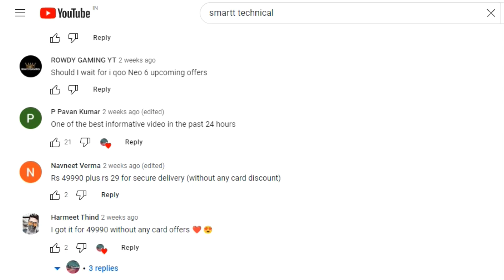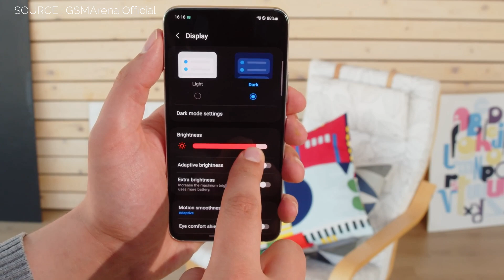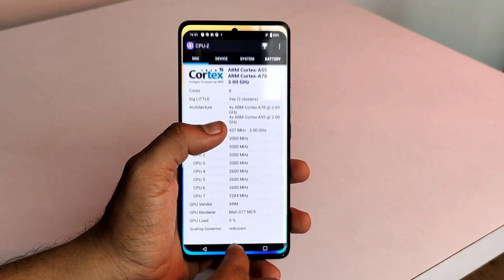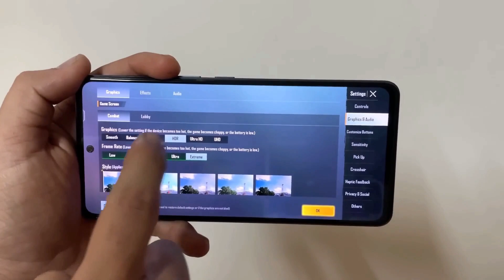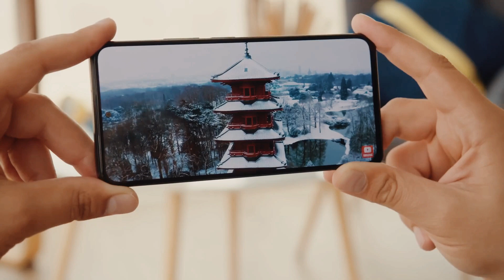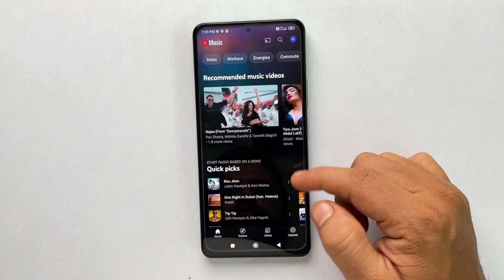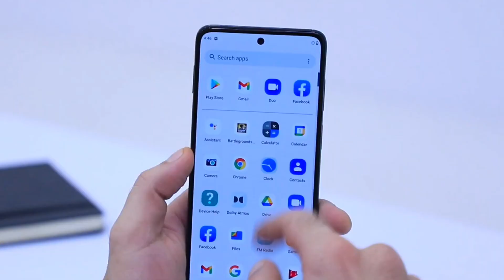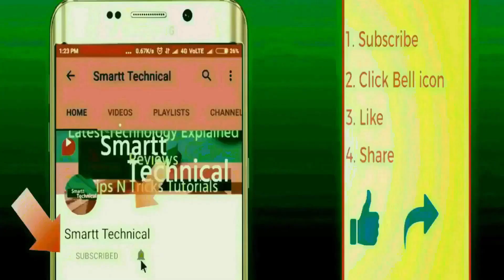Again All iPhones & Android Price Drop On Diwali Sale | Top 10 Crazy Deals On Smartphones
Again All iPhones & Android Price Drop On Diwali Sale | Top 10 Crazy  Deals On Smartphones. Diwali Sale Date and Offers on iPhones. Samsung and OnePlus Smartphones Diwali Offers.

Topic Covered & Upcoming Videos
iphone 13
iphone 13 diwali sale price
iphone 13 price in bbd sale
iphone 13 bbd sale price 2022 iphone 13 bbd price
iphone 13 price reveal,
iphone 13 price in big billion day 2022
iphone 13 price drop after iphone 14 launch
iphone 13 sale
iphone
iPhone xr price drop
iPhone 14 price drop
iPhone price drop bbd sale
iPhone price drop big billion days sale
iPhone price drop bbd sale 2022 iPhone price drop big billion days 2022
iphone 13 at 50000
amazon great indian festival, amazon great indian festival sale, amazon great indian festival sale 2022,
amazon great indian festival bank offer,
great indian festival amazon 2022, amazon great indian festival 2022, great indian festival,
big billion day flipkart 2022 date, bbd sale 2022,